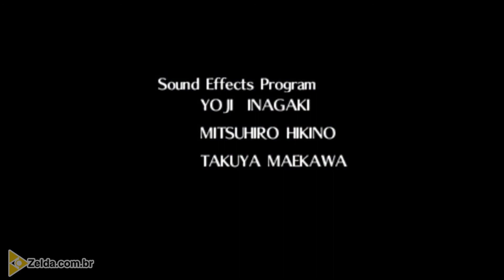Zelda: Majora's Mask #20 - No mundo da lua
Após precisamente um ano desde o início deste detonado, enfim é hora de termina-lo. Pegaremos as poucas recompensas que restam para então enfrentarmos a última batalha!

Agradecimentos a quem pacientemente acompanhou essa série, feita em caráter experimental, à medida que o tempo e outras condições permitiam, e também a quem chegou posteriormente e teve a sorte de poder ver tudo sem os hiatos de semanas e meses.

Até a próxima aventura!

Sumário

00:18 - Great Fairy's Sword (Espada da Grande Fada)
01:48 - Screte Shrine - Pedaço de Coração #47
15:07 - A forma mais fácil e rápida de acumular rupees
18:44 - Pedaço de Coração #48
20:53 - De volta ao topo da Torre do Relógio
28:22 - Dentro da Lua
28:59 - Criança Odolwa - Pedaço de Coração #49
32:32 - Criança Goht - Pedaço de Coração #50
36:24 - Criança Gyorg - Pedaço de Coração #51
39:45 - Criança Twinmold - Pedaço de Coração #52
46:33 - Fierce Deity's Mask
47:17 - Chefe final (parte 1) - Majora's Mask (luta com Link normal)
50:39 - Chefe Final (parte 2) - Majora's Incarnation
52:31 - Chefe Final (parte 3) - Majora's Wrath
54:28 - Chefe Final - Majora's Mask (luta com Fierce Deity Link)
57:17 - Créditos finais

Os créditos finais de Majora's Mask variam de acordo com as máscaras obtidas. Como pegamos todas elas, podemos assistir a todas as cenas.